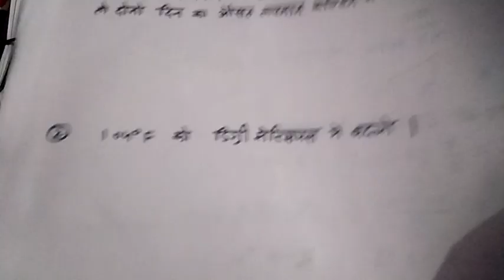मापन 5 || समय,तौल,धारिता,लंबाई,ताप|| यूपीटेट गणित || UPTET maths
आज के इस वीडियो में हमने मापन का पांचवा भाग ताप को विस्तारपूर्वक समझाया है, इसको पूरा देखे जिससे आपको ये पूरा समझ मे आ जाये
और कमेंट मे बताये की आपको ये वीडियो कैसा लगा। वीडियो में दिए गए होमवर्क का सवाल हल करके कमेंट जरूर करें कि आपका उत्तर कितना आया?

Maths का फुल कोर्स पढ़ने के लिए नीचे दिए गए लिंक पर क्लिक करे